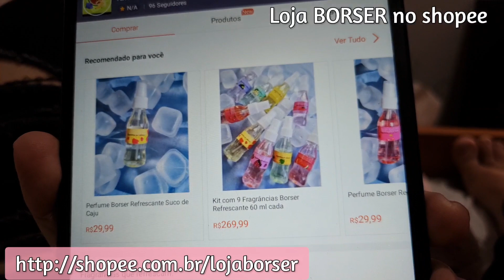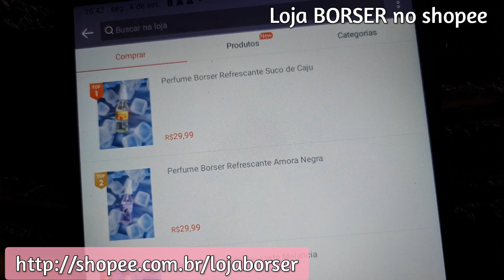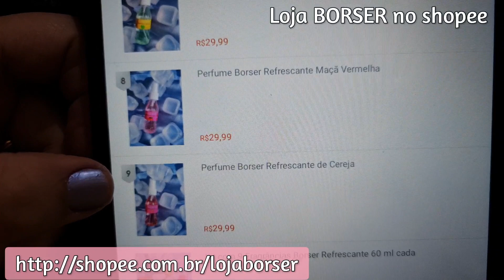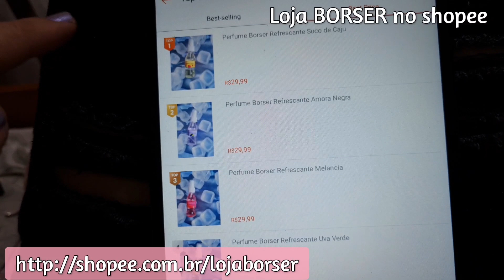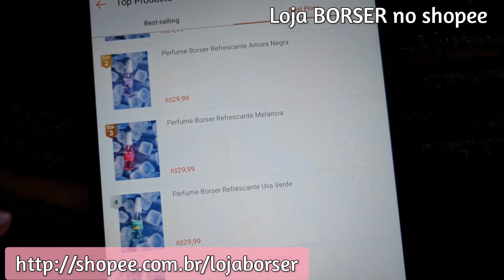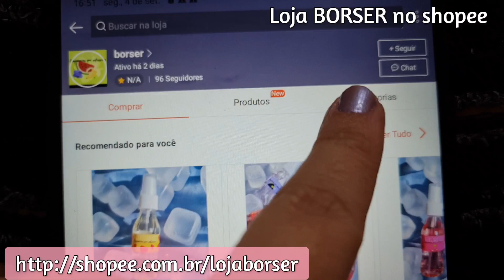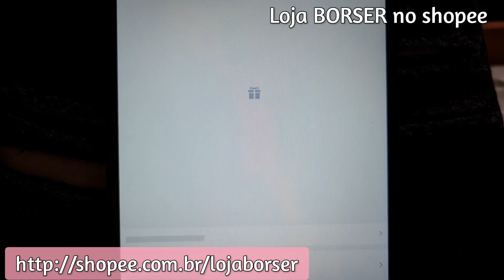VOU COMPRAR PRA FAMILIA TODAAAAA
BORSER no shopee